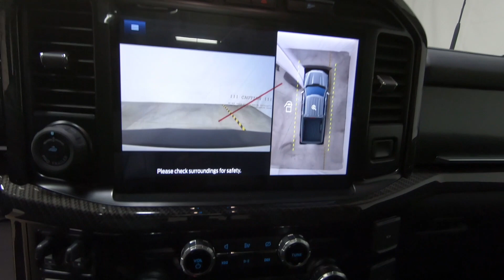New 2023 FORD F-150 Black Ops Package by Tuscany Truck For Sale In Columbus, OH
Please visit Ricart Ford to view this New OXFORD WHITE 2023 FORD F-150 Black Ops Package by Tuscany for sale near Columbus, Ohio.

Stock #: FTP3859

Description:
2023 FORD F-150 Black Ops Package by Tuscany
New 2023 Ford F-150 Truck is For Sale in Columbus, Ohio. This model has a 5.0L V8 engine, Automatic transmission, and is finished in White paint. Whatever questions you might have about this vehicle, you can be certain that our sales advisors can assist you every step of the way. On top of that, our financing experts are prepared to help you find the lease or finance option that is right for you. Find us at 4255 S Hamilton Road in Groveport, OH 43125, servicing customers throughout Central Ohio.